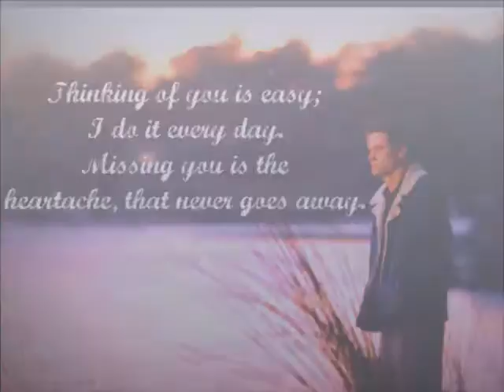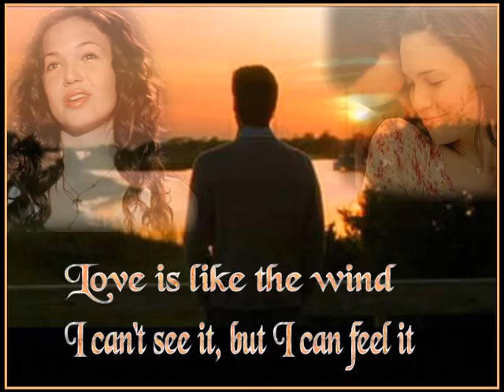A Walk To Remember- Cry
The popular, rebellious teenager Landon Carter is threatened with expulsion from school after he and his friends leave evidence of underage drinking on the school grounds and seriously injure another student as the result of a prank.
The head of the school gives Landon the choice of being expelled or atoning for his actions by tutoring fellow students and participating in the school play.
During these functions, Carter notices Jamie Sullivan, a girl he has known since kindergarten and who has attended many of the same classes as him, and who is also the local minister's daughter.
Since he's one of the in-crowd, he has seldom paid any attention to Jamie, who wears modest dresses all the time and owns only one sweater.
She makes no attempt to wear make-up or otherwise improve her looks or attract attention to herself.
Landon has trouble learning his lines for the play.
Jamie, who is also in the play, agrees to help him on one condition: Jamie warns Landon not to fall in love with her.
Landon and Jamie begin practicing together at her house after school.
They get to know each other and a spark of affection arises between them.
On the opening night of the play, Jamie astounds Landon and the entire audience with her beauty and her voice.
Onstage at the peak of the ending to the play, Jamie sings.
When Jamie finishes, Landon kisses her which is not part of the play.
Jamie avoids Landon after the play, and it is not until Landon's friends play a cruel prank on Jamie and he protects her in opposition to his friends that she warms up to him again.
Landon asks Jamie on a date soon after, but Jamie says her father doesn't allow her to date.
Landon asks her father if he can date his daughter.
Reluctant at first, he gives in.
On their first date, Landon helps Jamie to fulfill her list of things she wants to achieve in life, such as being in two places at once, and getting a tattoo.
After that, they go to the docks.
Jamie tells Landon about how she experiences belief and how it's like the wind.
It is then that he tells her he might want to kiss her now.
On another date, where Jamie is very silent and unfocused, Landon asks Jamie what her plans for the future are.
She then confesses she isn't making any because she has leukemia and hasn't been responding to treatment.
A desperate Landon asks for his father's help in curing her, but is disappointed by his reply and heads on a long drive home thinking about Jamie.
One by one, his friends become aware of the tragedy looming for Jamie and Landon.
They give their support to him.
Jamie's condition grows worse and she gets sent to the hospital.
Still in hospital, Jamie gives Landon a book that once belonged to her mother.
She states that maybe God sent Landon to her to help her through the rough times and that Landon is her angel.
Unbeknownst to Landon, Jamie is given private home care by Landon's estranged father relieving her father's financial burden.
Landon visits his dad, tearfully thanking him for his help.
They embrace and are reunited.
Landon is building a telescope for Jamie to be able to see a one-time comet in the springtime.
Jamie's father helps him get it finished in time.
The telescope is brought to her on the balcony.
She gets a beautiful view of the comet through the new telescope.
It is then that Landon asks her to marry him.
Jamie tearfully accepts, and they get married in the church in which her deceased mother got married.
Jamie and Landon spend their last summer together, filled with a deep love like no other.
Jamie dies when summer ends.
Landon visits Reverend Sullivan to return to him Jamie’s precious book that belonged to her mother.
Landon apologizes to the Reverend that Jamie did not witness a miracle (an ambition she expressed in the class yearbook).
The Reverend disagrees saying that in fact she did and that her miracle was Landon.
Four years later, Landon has finished college and been accepted into medical school.
Landon visits the docks contemplating the belief that although Jamie is dead, that she is with him.
It is then that he understands love is like the wind; you can't see it, but you can feel it.